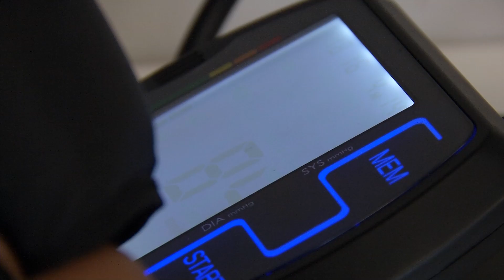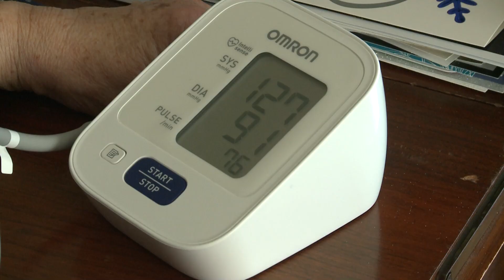LOWER BLOOD PRESSURE NATURALLY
Nearly half of all Americans have high blood pressure and many don’t even know it. New research says there are ways to naturally lower it without popping a pill